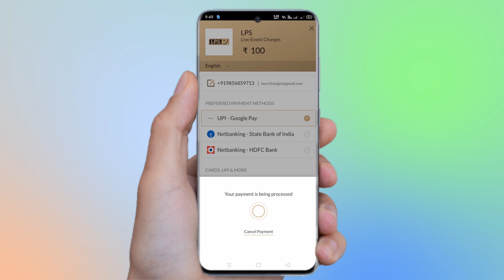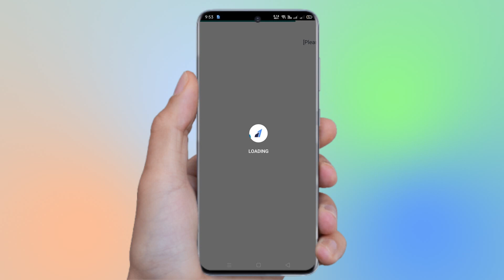3 MARCH 2021 LPS MIZORAM PAWN